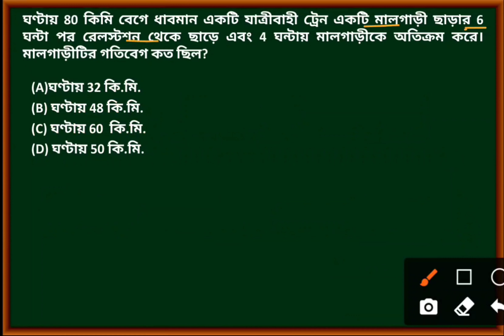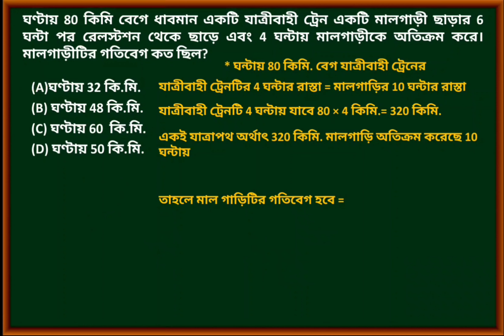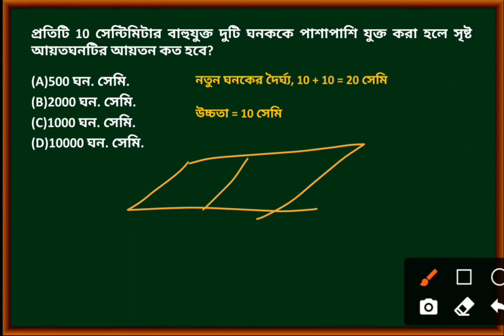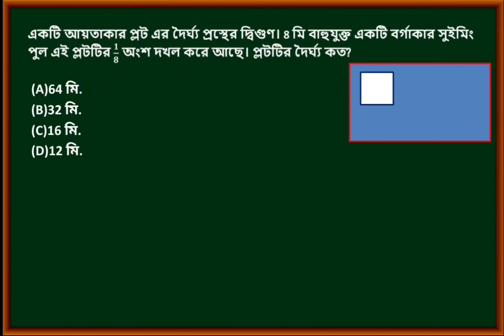নবোদয় বিগত বছরের প্রশ্ন 2019|Class-VI| অংক (56 থেকে 60)|Preksha Education| Navodaya Vidyalaya Bangla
নবোদয় বিগত বছরের প্রশ্ন 2019 || Class-VI || অংক (56 থেকে 60) | Preksha Education || Navodaya Vidyalaya Bangla Math

নবোদয় বিগত বছরের প্রশ্ন 2019 সম্পর্কে বিস্তারিত আলোচনা করা হয়েছে। বন্ধুরা ভিডিওটি দেখুন। ভিডিওটি ভালো লাগলে লাইক করুন শেয়ার করুন। আপনার  কোনো প্রশ্ন থাকলে  কমেন্ট বক্সে জানান।আমরা উত্তর দেওয়ার চেষ্টা করব।

ধন্যবাদ 🙏

Mental Ability | মানসিক দক্ষতা |MAT Class 4| Mirror Image Class 1

Mental Ability | মানসিক দক্ষতা |MAT Class 5| Mirror Image Class 2

Mental Ability | মানসিক দক্ষতা |MAT Class 6| Mirror Image Class 3

Mental Ability | মানসিক দক্ষতা |MAT Class 7| Embedded Figure Class 1

Mental Ability | মানসিক দক্ষতা |MAT Class 8| Figure Matching | চিত্রের হুবহু মিল Class 1

                          👇অংক || Math👇

Math | অংক |MATH Class 1| বীজগণিত |Algebra Class 1

Math | অংক |MATH Class 2| বীজগণিত |Algebra Class 2

Math | অংক |MATH Class 3| বীজগণিত |Algebra Class 3

Math | অংক |MATH Class 4| শতকরা | Percentage  Class 1

আমাদের Preksha Education  YouTube channel-টি থেকে নবোদয় বিদ্যালয় প্রবেশিকা পরীক্ষার প্রস্তুতি, নবোদয় প্রবেশিকা পরিক্ষা রিলেটেড নিউজ জানতে পারবেন।

ধন্যবাদ 🙏

                       Preksha Education